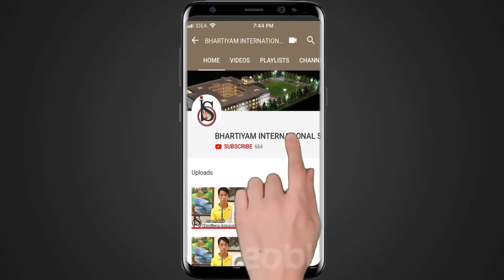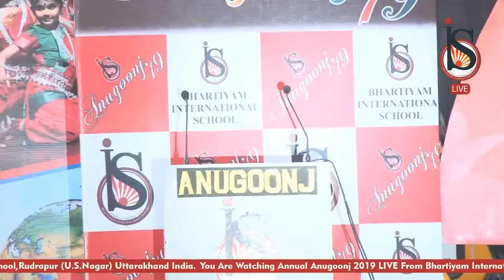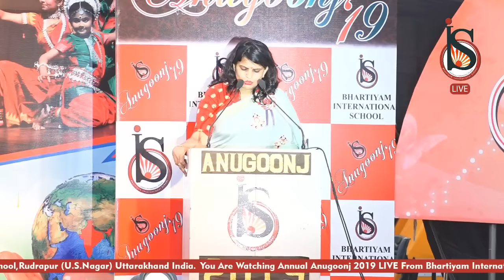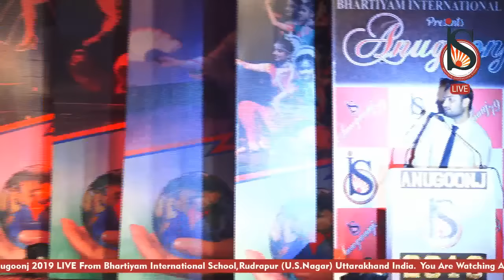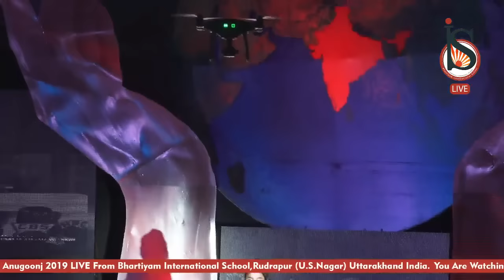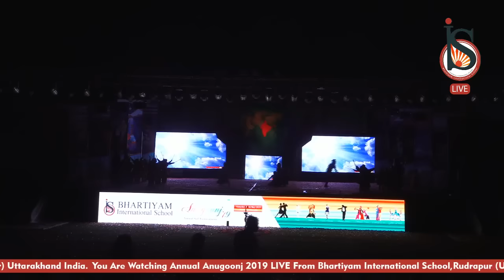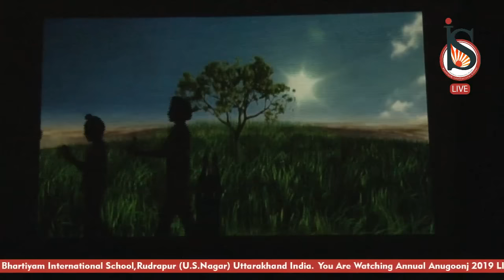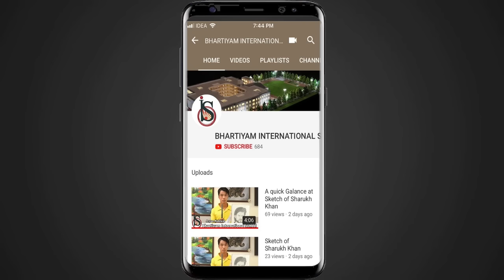ANUGOONJ | BHARTIYAM INTERNATIONAL SCHOOL | RUDRAPUR | 2019